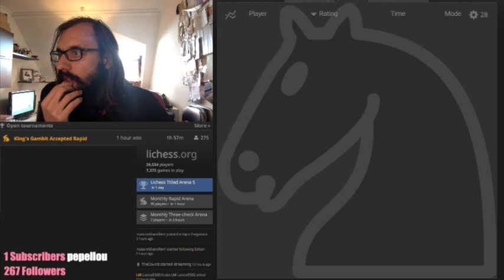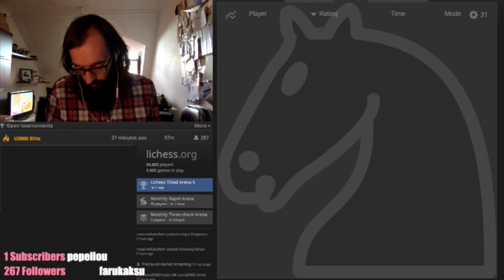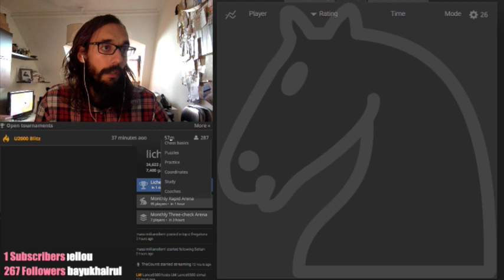Tactics on lichess.org (goal: 2400)